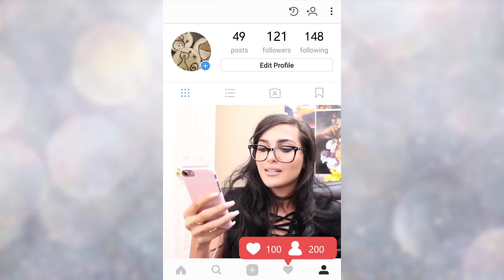ATL大笑合集2 0 1280x720